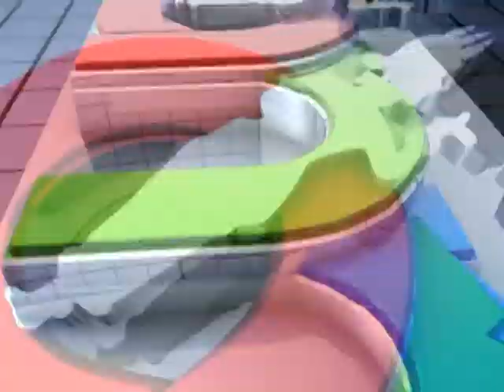ប្រជាពលរដ្ឋជាង ៥០ គ្រួសាររស់នៅសង្គាត់លេង ៤ ប្ដឹងក្រោយពីអ្នកមានលុយរំលោភយកផ្លូវអស់ពាក់កណ្ដាល